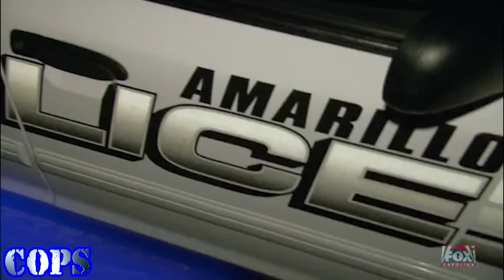COPS Season 35 - Episodes 10 | Hauling a Heater | COPS New Full Season | COPS TV